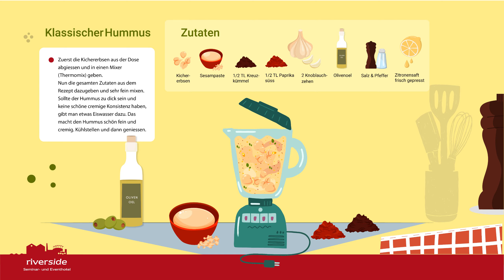Riverside Seminar- und Eventhotel im Zürcher Unterland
Unsere Küchencrew empfiehlt: Hummus in drei verschiedenen Variationen